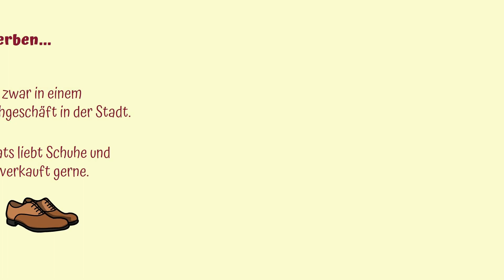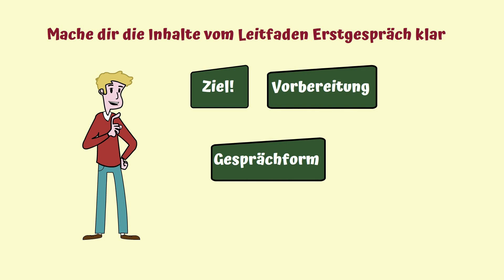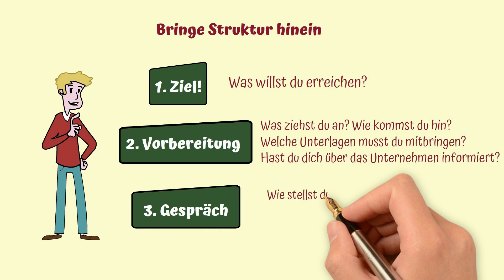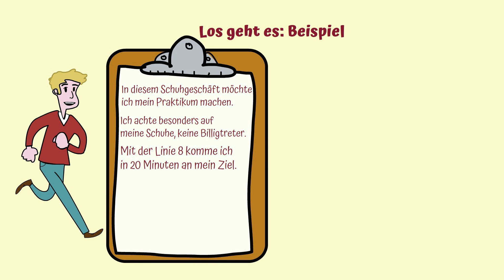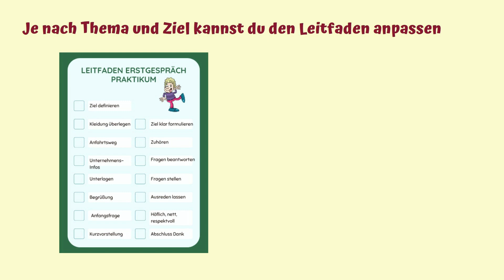Nie mehr verzetteln in ✅ deinem Erstgespräch (z.B. Praktikum)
Wenn du dich für ein Praktikum bewirbst, musst du dich gut vorbereiten. Nur wenn der erste Eindruck stimmt, hast du die Chance, angenommen zu werden. Mit einem Leitfaden bist du auf der sicheren Seite. Ich zeige dir, wie du das machst.

Uta❤️🧡💛